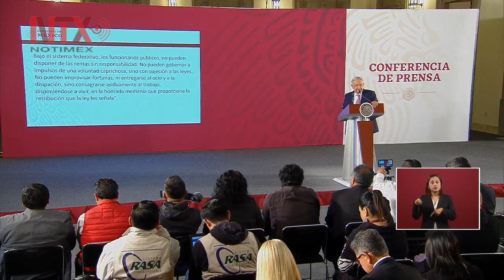Conferencia de Prensa de AMLO, 22 agosto 2019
El presidente Andrés Manuel López Obrador planteó que el Consejo de la Judicatura Federal, al que consideró “el Poder Judicial dentro del Poder Judicial”, debe aplicarse más e informar sobre las sanciones a jueces, magistrados y ministros.